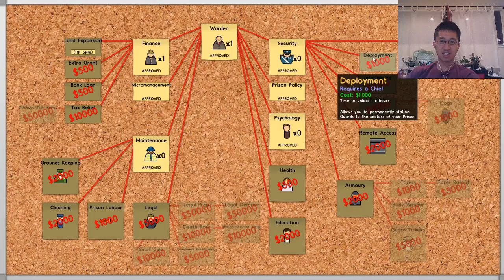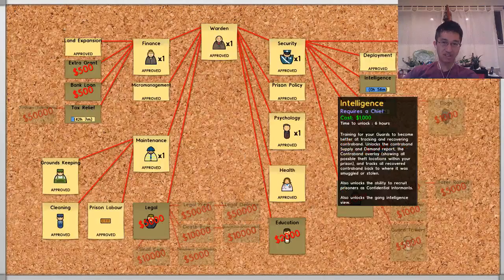Cruise Jail - Ep. #1: Riots in Drydock [Prison Architect]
IN EPISODE #1: Inspired by a recent vacation aboard a cruise ship, Warden Jay starts building a new prison from scratch. After several murders and escapes, and a large scale riot, Warden Jay learns an important lesson.

Riot at 1:22:40 if you wanna right to it!

WATCH LIVE ON OUR STREAM!

Our interactive Twitch stream is chat-centric as we talk about the games we play and random topics. We aim to be fun, educational, and entertaining with our silly antics.